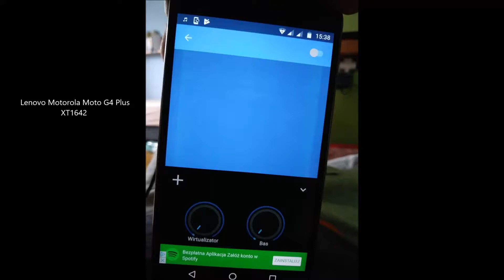LENOVO MOTOrola Moto G4 PLUS XT1642 DualSIM wada Screen Problem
Wypalony ekran LCD wyświetlacz.
Naprawa serwisu udana.